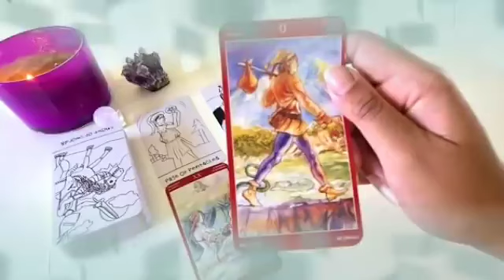توقعات برج القوس لشهر تموز 2024 🔮 إتصال تبكي من شدته💔إنتظر ورقه في أمل كبير مستقبلا يا قوس🙏